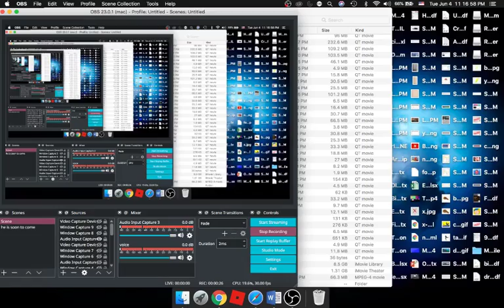yeet yes i know thats three vids in one week